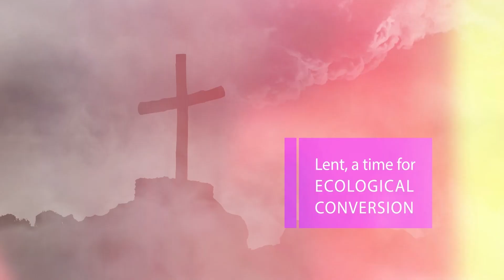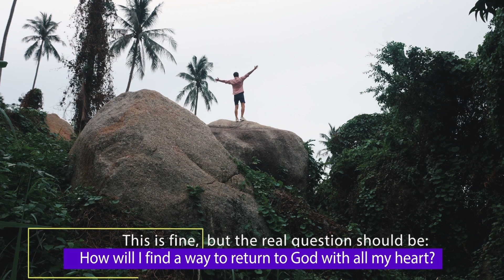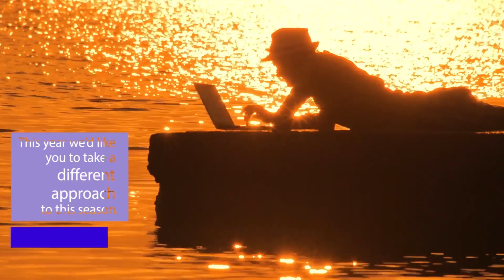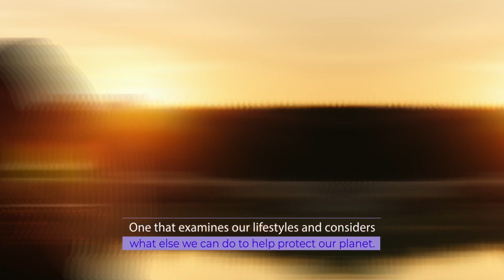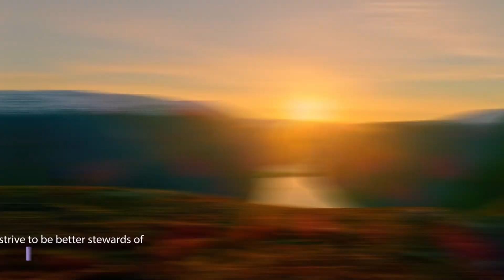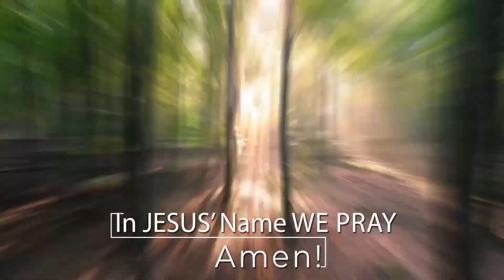Lent a time for Ecological Conversion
Lent is a period of spiritual reflection and renewal, it is a time to reflect on one's relationship with God, each other and also with the environment. By examining one's lifestyle, habits, and consumption and making small changes during Lent, we can make a lasting impact on our environment.
Use this time of spiritual reflection to make a commitment to ecological conversion and to recognize the ways in which our spiritual practices can bring us closer to our common home.